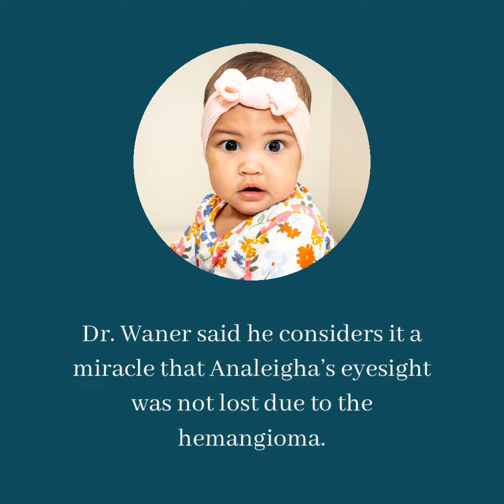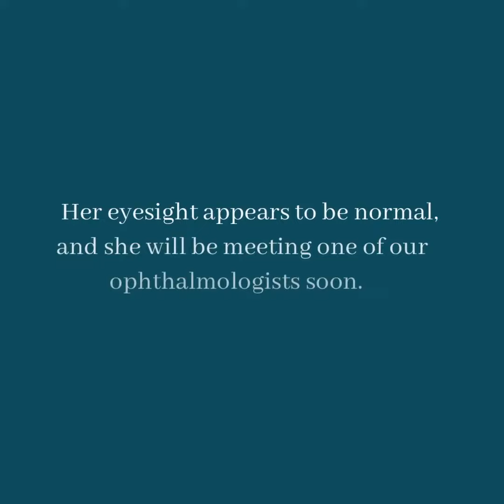What happened 30 days after a hemangioma removal? (Analeigha's journey with a hemangioma - Part 5)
If you’ve been following along, you may remember Analeigha, a sweet baby girl from Oregon who had surgery one month ago at the Little Baby Face Foundation for a hemangioma on her eyelid that was threatening her vision.

Dr. Waner met with Analeigha and her mother Deanna for her one-month post-op visit today. He is thrilled with her recovery. Her eyelid looks remarkably “normal,” with barely any sign of her ever having had surgery. Her eyesight appears to be normal, and she will be meeting with Dr. Ceisler, one of our ophthalmologists soon to further assess her vision. Dr. Waner said he considers it a miracle that Analeigha’s eyesight was not lost due to the hemangioma. We are all feeling very relieved and grateful right now.